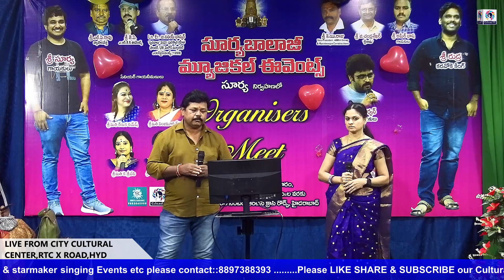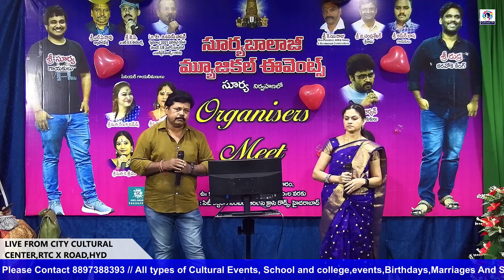సూర్యబాలాజీ మ్యూజికల్ ఈవెంట్స్ ll సూర్య నిర్వహణలో Organisers Meet ll LIVE